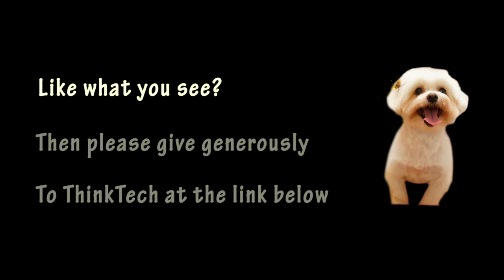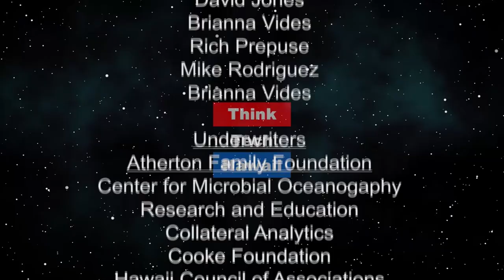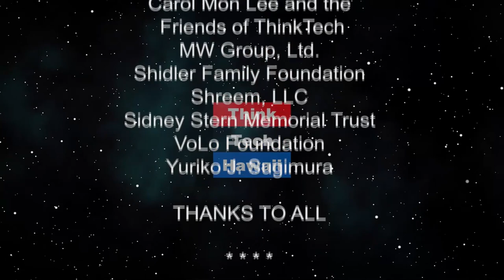Return of the Prodigal Author (Community Matters)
On Community Matters.  Jay Fidell talks with author, Kirby Wright about his new book, The Queen of Molokai.